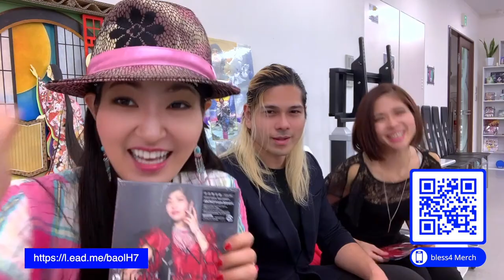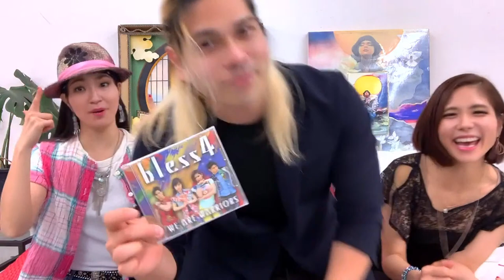ラスベガス AKI MATSURI 特別映像配信 (AMW & bless4)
【AKI MATSURI 特別映像配信】

bless4 & AMW がラスベガスの秋祭りに映像出演し、
アメリカでしか見れなかったため特別に日本の皆さんでもみれるように今日配信致します。
※MCは全部英語になります

20:00 ~ 20:15 AMW
20:15 ~ 20:40 bless4

🔺KAT-TV (YouTube TV Program)
Airs every 2nd Satruday at 14:00 JST